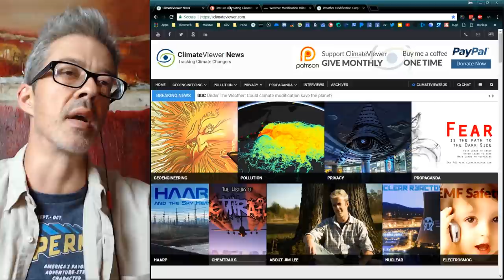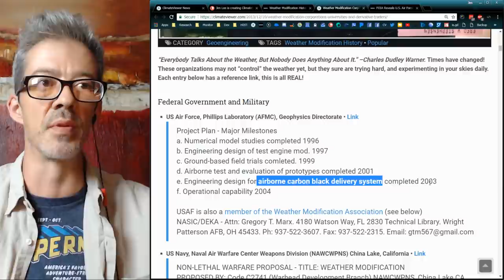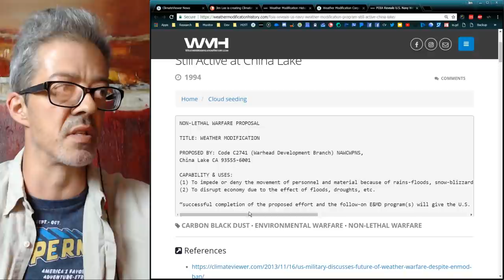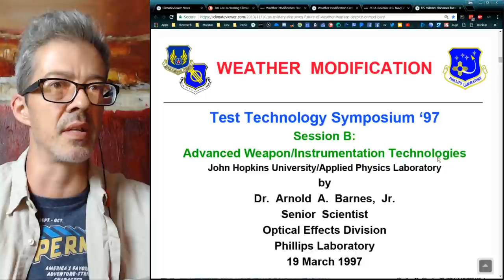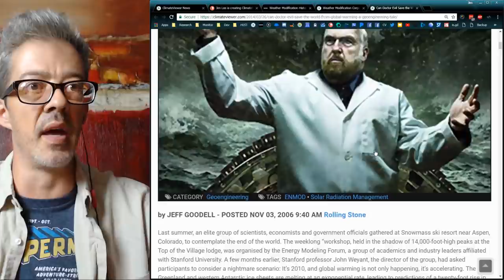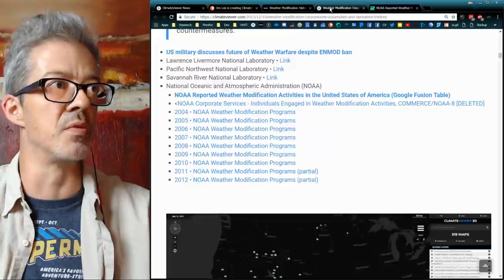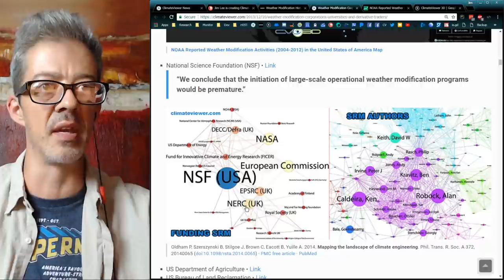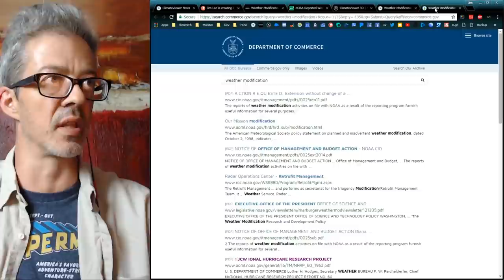Weather Modification Yellow Pages! (SHORT VERSION)